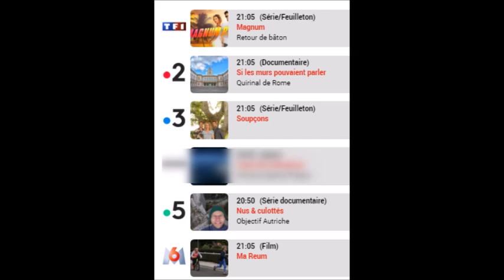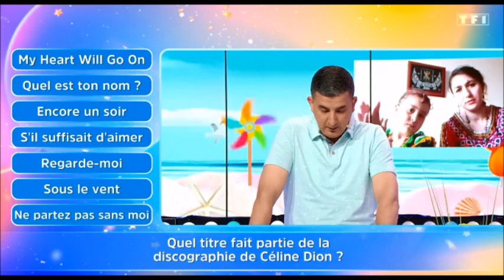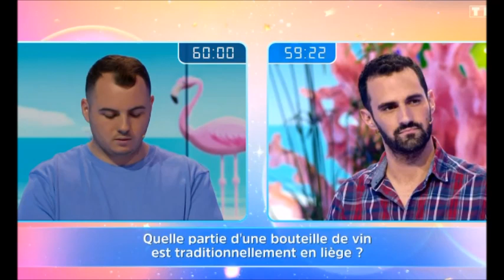12 Coups de Midi Lionel Messi dans l'étoile mystérieuse !!!!